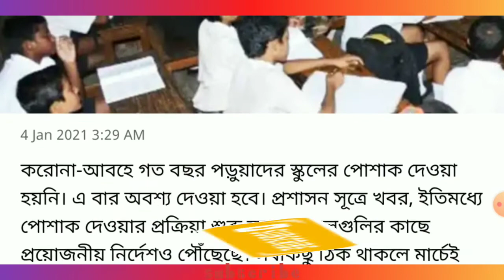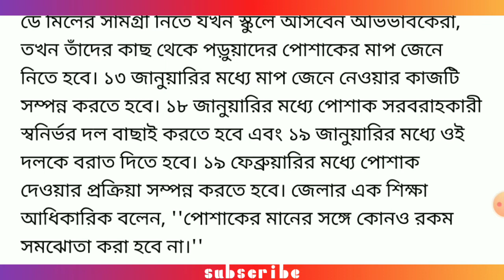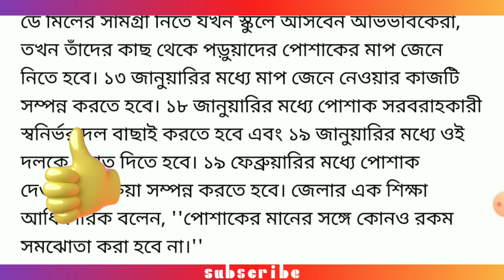স্কুলে ফ্রীতে ড্রেস কবে দেবে জানিয়ে দিল এক্ষুনি | School Dress Distribution in West Bengal School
স্কুল ড্রেস কবে দেবে জেনে নিন | School Dress Distribution in West Bengal School

school uniform distribution in west bengal,
west bengal school opening date,
west bengal govt school uniform distribution order,
school uniform,
wb school unifom distribution.

school uniform distribution during covid
school uniform distribution for 2021
west bengal school
west bengal school college opening datei
High school student uniform distribution order for 2021
selp help group duty for school uniform distribution
Primary school teacher
govt school students uniforms in ap